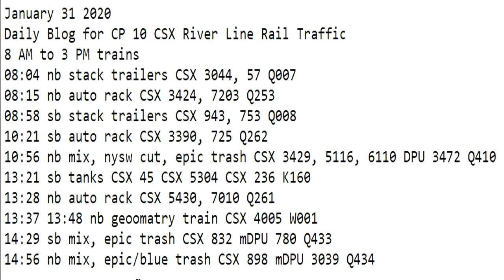January 31 2020 Trains 8 AM to 3 PM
8 AM to 3 PM trains
08:04 nb stack trailers CSX 3044, 57 Q007
08:15 nb auto rack CSX 3424, 7203 Q253
08:58 sb stack trailers CSX 943, 753 Q008
10:21 sb auto rack CSX 3390, 725 Q262
10:56 nb mix, nysw cut, epic trash CSX 3429, 5116, 6110 DPU 3472 Q410
13:21 sb tanks CSX 45 CSX 5304 CSX 236 K160
13:28 nb auto rack CSX 5430, 7010 Q261
13:37 13:48 nb geomatry train CSX 4005 W001
14:29 sb mix, epic trash CSX 832 mDPU 780 Q433
14:56 nb mix, epic/blue trash CSX 898 mDPU 3039 Q434